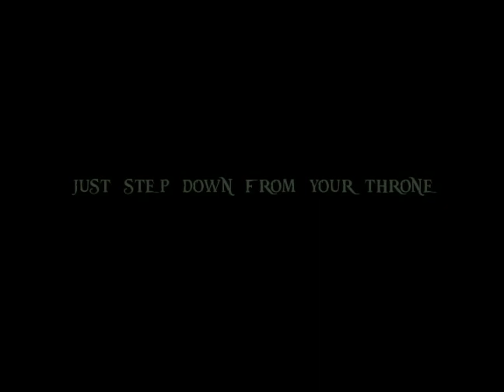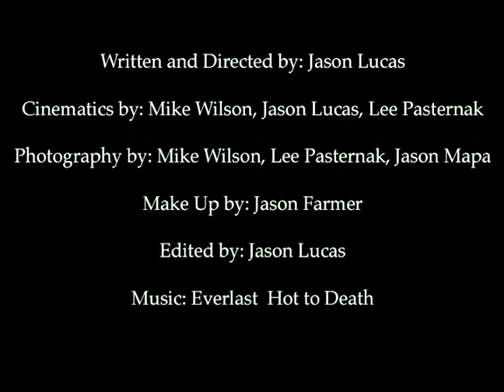Evil Deeds Trailer 24fps